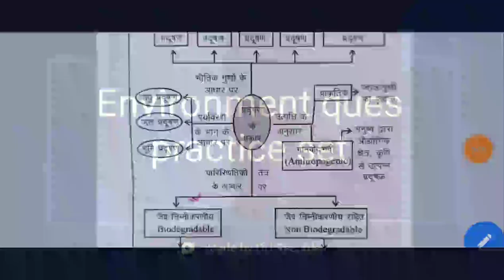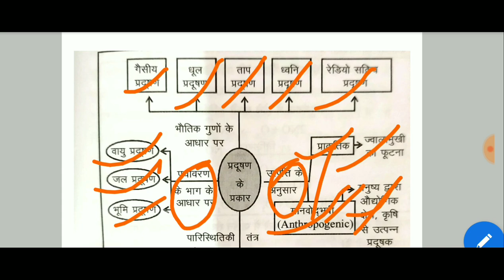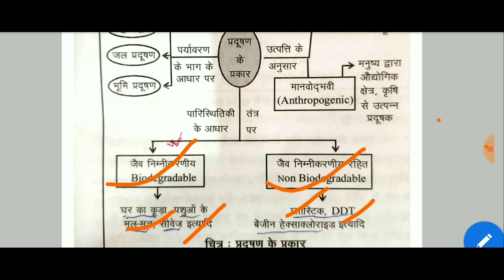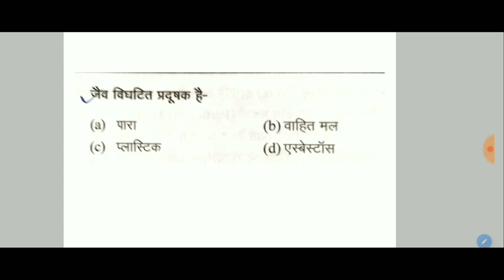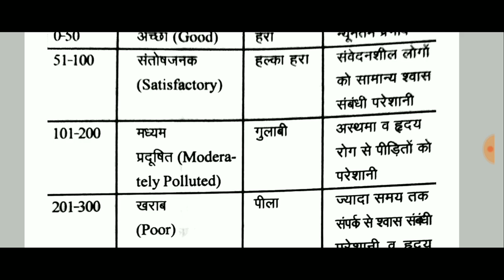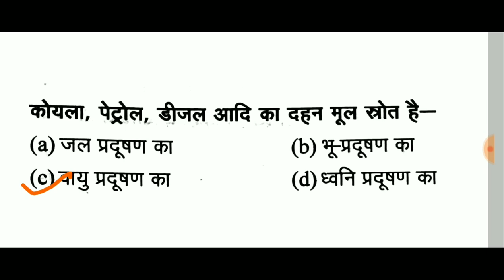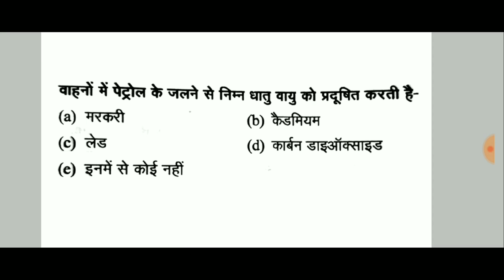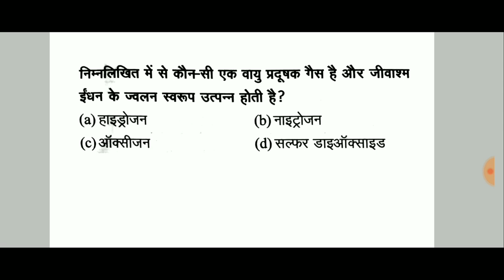Environment /पर्यावरण प्रश्न RRB JE Practice ques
envoirnment ques practice RRB JE/ntpc